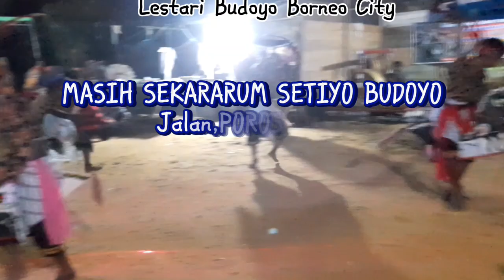BESAMA,SEKAR ARUM SETYO BUDOYO